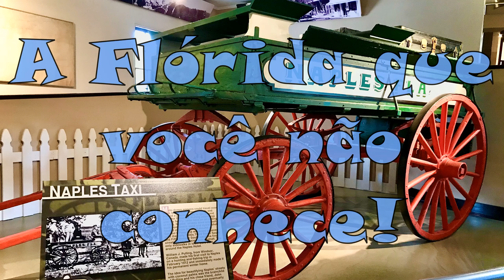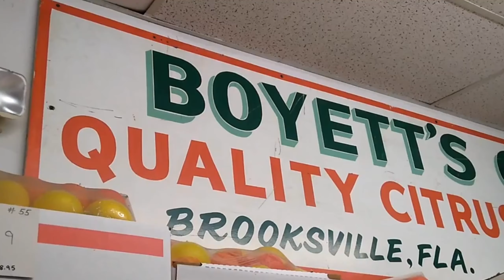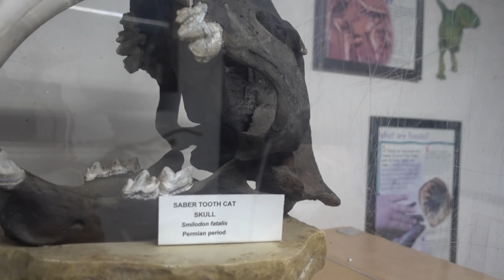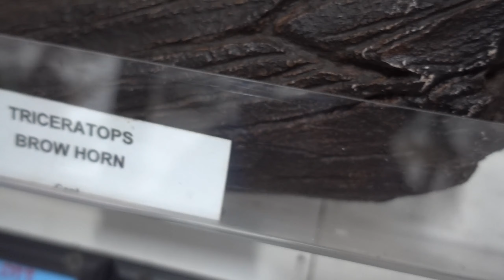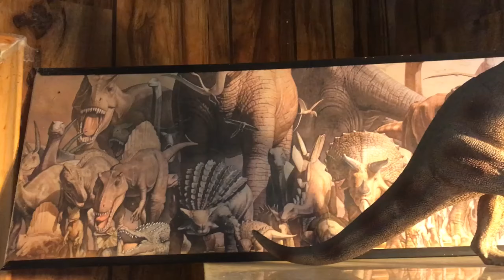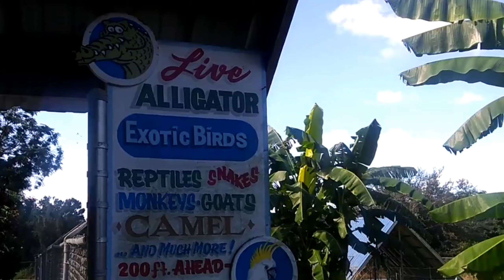🏪 Loja de presentes, um zoo, um museu e muito mais.... - T1 Ep.65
Nos surpreendemos que no meio do nada encontrarmos uma loja de presentes com frutas e uma grande variedade de coisas, um zoológico onde os visitantes podem alimentar os animais e muito mais.

Boyett's Grove And Citrus Attraction

de segunda à domingo das 10:00 às 17:00

📌** Captions em Português, Español e Ingles **📌

✔️Um Video novo cada Domingo.✔️

Stratta on the Road, Raul Stratta (uruguaio) e Marília Stratta (brasileira) viajando na Florida, US. e mostrando para vocês a Florida que Você não conhece..

Tela final:
Designer - Marilia Stratta

Art do logo - AQUELINE DESIGN